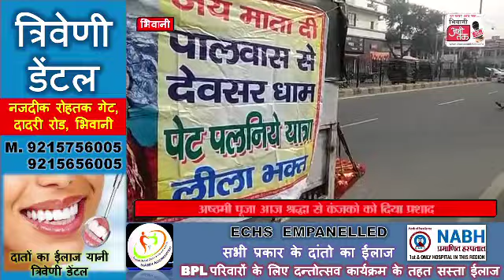गांव पालुवास निवासी लीला पिछले कई वर्षो से पेट के बल लेटकर माता के मंदिर देवसर जाता है।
भिवानी। कहते है सच्ची श्रद्घा हो तो भगवान का अशीर्वाद भी मिलता है तथा भक्ति भी पूरी होती है। भिवानी छोटी कांशी में भी मॉ के  भक्त ना केवल माता के दरबार पैदल बल्कि कई भक्त तो ऐसे है जो माता के दरबार तक पेट के बल लेट कर जाते है वो भी पूरे 8 किलोमीटर दूरी तक। ऐसे भक्तो को देखने के लिए भीउ़ भी जुटती है तथा वे कहते है कि माता उनकी मुराद पूरी करती है इसलिए वे भी माता में अपनी श्रद्घा रखते हुए पेट के बल लेटकर जाते है।

वी ओ 1:- भिवानी रोहतक रोड पर गांव पालुवास निवासी लीला पिछले कई वर्षो से पेट के बल लेटकर माता के मंदिर देवसर जाता है। उनका कहना है कि वह हर वर्ष में दो बार आने वाले नवरात्रों में माता के दरबार यूं ही जाता है तथा अब से नही बल्कि पिछले 14 वर्षो से वह ऐसे ही जाता है। उनका कहना है कि उनकी हर मुराद माता पूरी करती है तथा वे भी माता के सच्चे भक्त है।

वी ओ 2:- लीला ने बताया कि वे दो दिन मेें ही अपनी यात्रा पूरी करते हे जो कि पूरे आठ किलोमीटर तक की होती है। उन्होंने बताया कि माता के दरबार में पहुंच कर उनके सारे कष्ठ दूर होते हेै।

बाईट लीला भक्त, पालुवास

वी ओ 3:- वही आज अष्टमी की पूजा के बाद भक्तो ने माता के दरबार में माथा टेक कर अपने व्रत भी पूरे किए। इस दौरान उन्होंने कन्याओं की पूजा की तथा उन्हें प्रशाद का भोग लगाया। उनका भी यही कहना था कि सच्चे मन से जो माता की पूजा करता है माता उसे फल देती है।